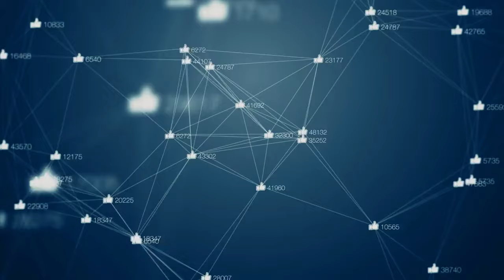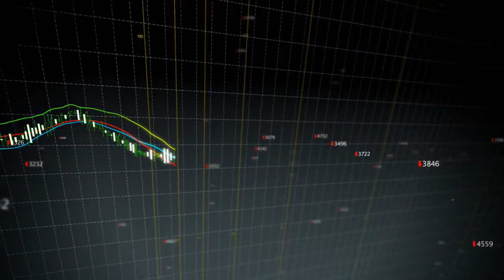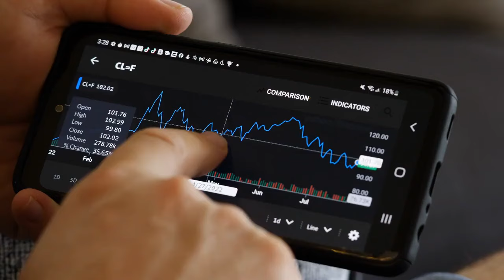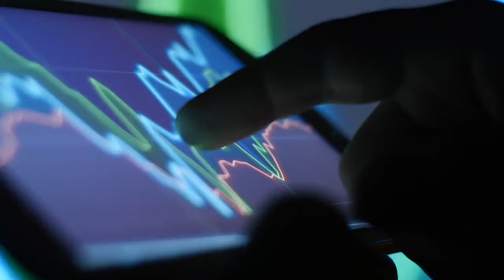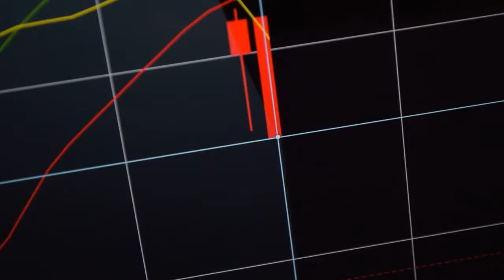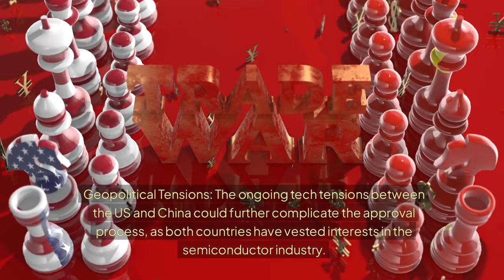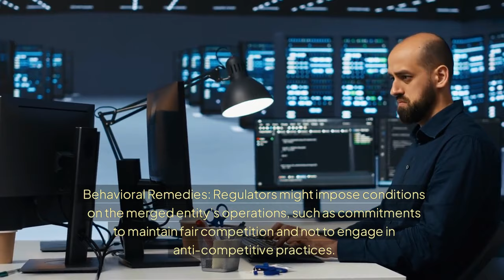Could Qualcomm Buy Intel?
Intel seems vulnerable to a takeover attempt!